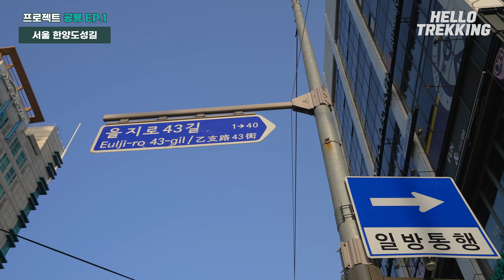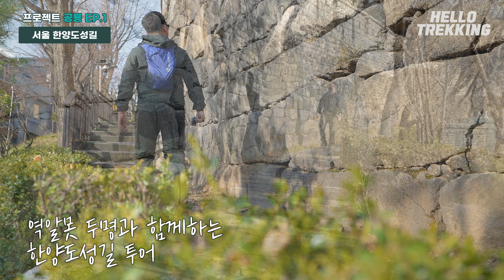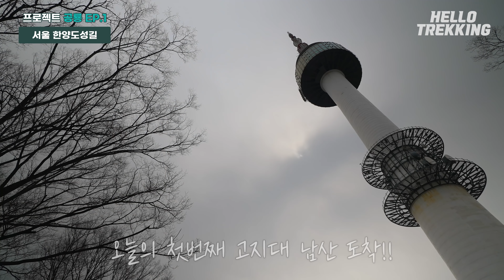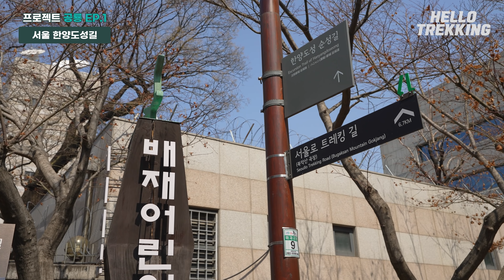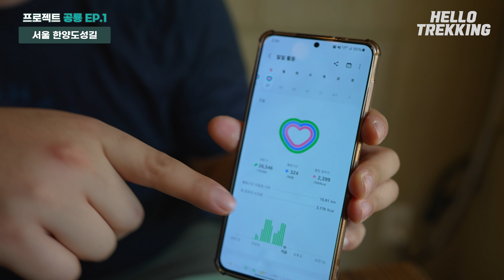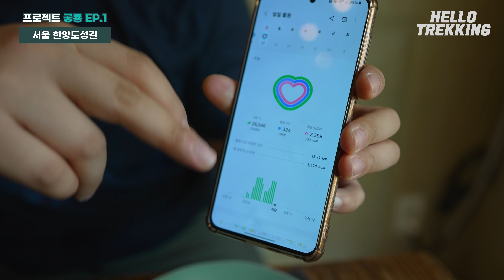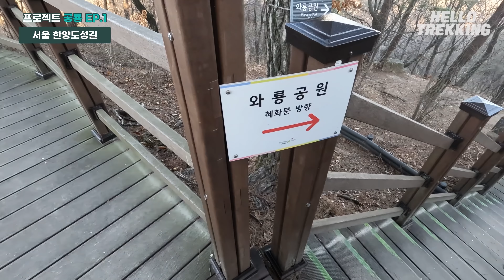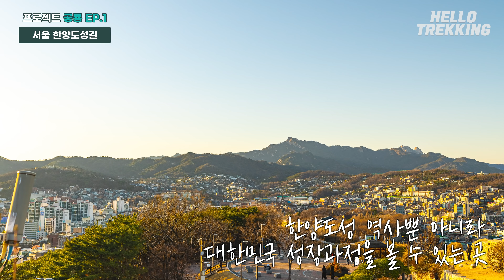한양도성길 22km 종주 도전기 서울 한바퀴 돌기 / 남산,인왕산,북악산,낙산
이제 프로젝트 공룡 첫 미션이 시작 됐습니다.
첫번째 미션 10km 이상 걷기로 식음료 보급이 편하고 탈출로가 많은
한양도성길로 선택을 했습니다.
우선 누구나 쉽게 참여할 수 있게 관리를 해준 @seoullive

과연 동규는 이번 미션을 잘 해낼 수 있을까요?^^
여러분들의 많은 응원 부탁드립니다.

[목록]
00:00 시작
01:44 코스설명
02:32 광희문 출발
08:43 남산구간
13:05 남산
16:36 숭례문
19:27 돈의문터
25:09 인왕산
28:39 점심식사(소풍)
32:26 북악산
34:55 숙정문
41:44 혜화문
44:08 낙산공원
45:57 홍인지문
47:42 오늘의 한마디